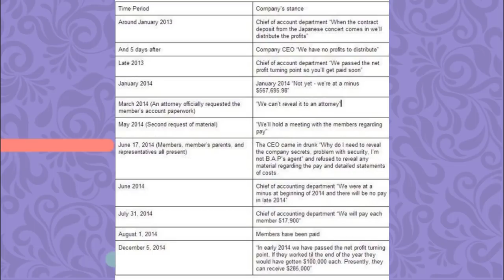A HISTÓRIA DO B.A.P - O GRUPO QUE DEFINIU UMA GERAÇÃO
Hoje contar pra vcs a história de superação e cheia de altos e baixos do BAP, um grupo maravilhoso revolucionou a historia do kpop e definiu o inicio da terceira geração

Quem somos?